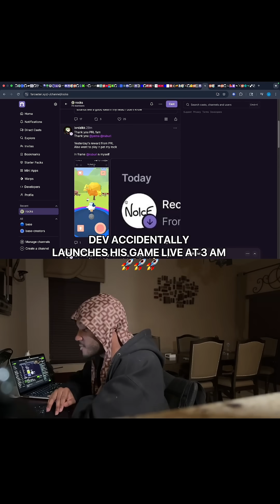3 am kick: devfearsy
3 am

kick: devfearsy